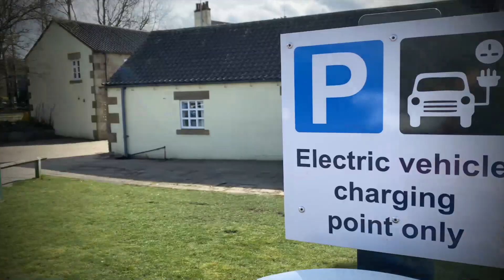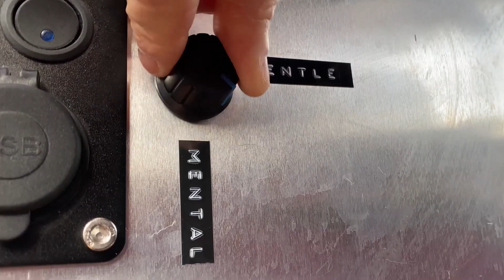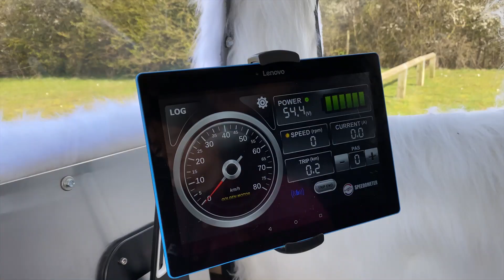Driving a GIANT FURRY Electric Dog Car!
We build kids' invention ideas & 11-year-old Alex challenged as to build her Giant Furry Electric Dog Car - so we did - And the results were EPIC!

A Massive THANK YOU to Engineering: Take A Closer Look for supporting this challenge! Check out their website for awesome engineering resources:

You can sign up to our mailing list here for future invention challenges!:

You can follow Ruth and Shawn on Instagram and Twitter:
Ruth
@ruthamos (on Twitter and Instagram)

Shawn
@shawnmakesthings (Instagram)
@shawnmakes (Twitter)